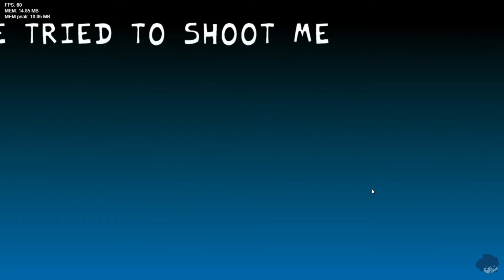FNF Starlight Mayhem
this game was very laggy and my pc was dying